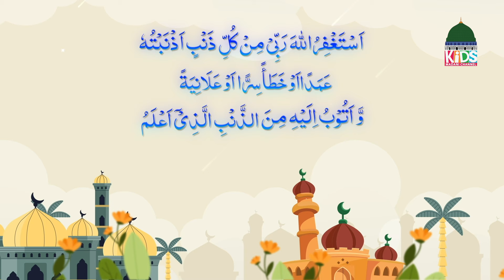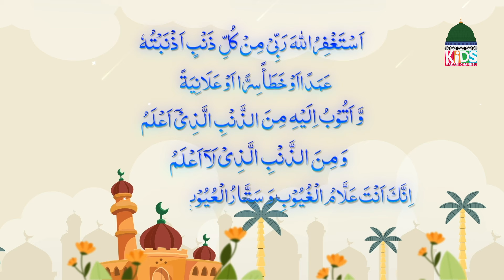Panchwa Kalma Astaghfar | Panchwa Kalma For Kids | 5th Kalma | Panchwa Kalima Poem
Panchwa Kalma Astaghfar | Panchwa Kalma For Kids | 5th Kalma | Kalma Astaghfar | Panchwa Kalima Poem | Fifth Kalma | Panchwa Kalma Animated | Kalma Animated Poem | Kids Madani Channel